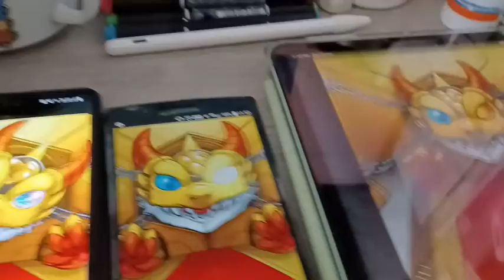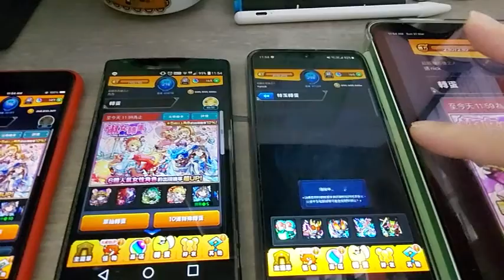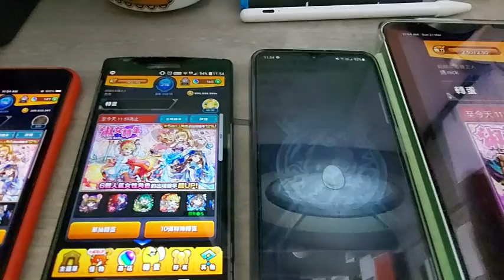怪物彈珠扭蛋 - Kamen Rider (特玉)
2021年3月
怪物彈珠扭蛋 - Kamen Rider